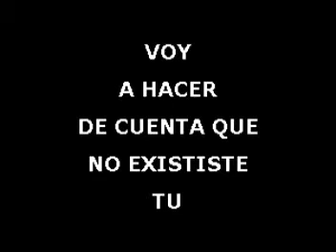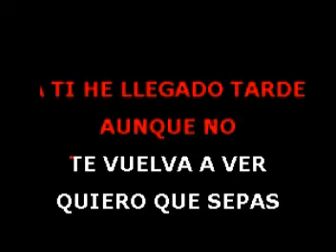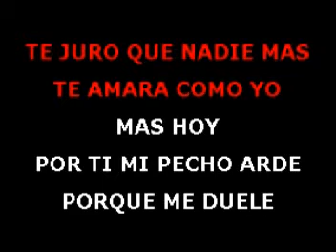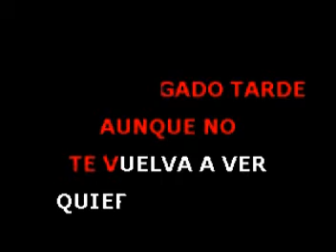KARAOKE MI ETERNO AMOR SECRETO MARCO ANTONIO S mpeg1video